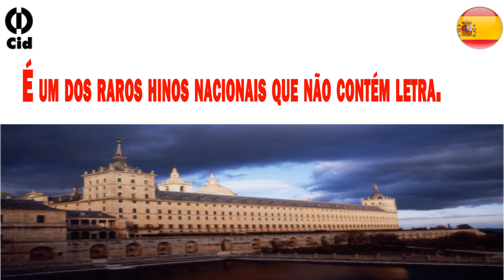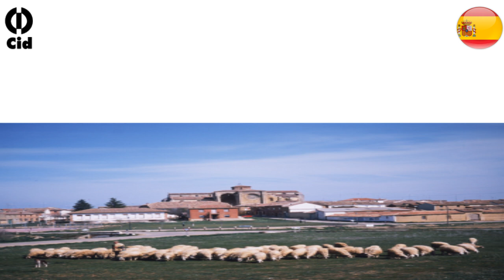HINO NACIONAL DA ESPANHA (instrumental)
Do CD CID "Hinos de Países" lançados em 1996.